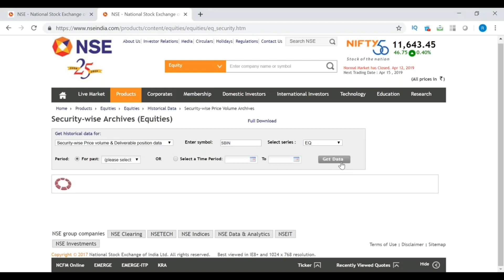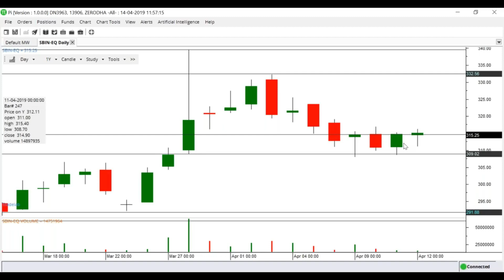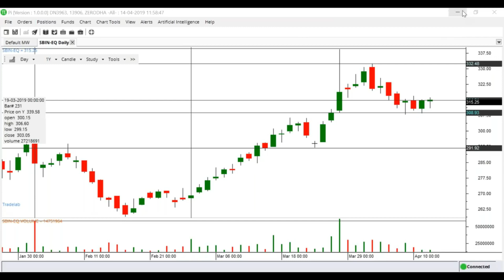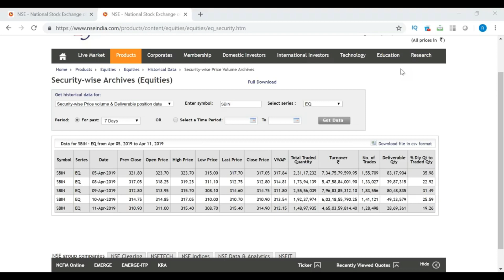A2 Mercantile - Day 1 Stock Selection WorkShop Part 8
Stock Selection by Nirmal Sir - A2 Mercantile
Stock Selection
Nirmail Sir
A2 Mercantile